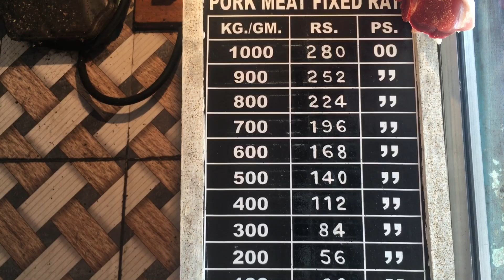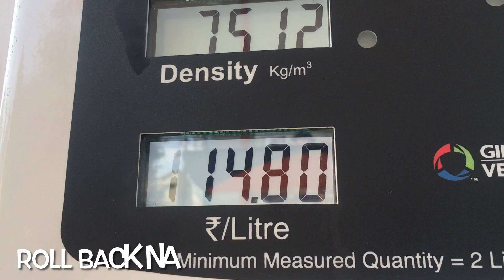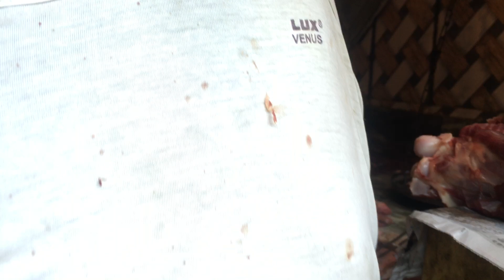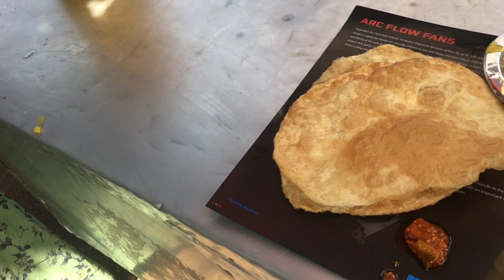Ito ang dahilan ‘bat Mas gusto ko dito kaysa Pinas!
49 Pesos Bronze
129 Pesos Silver
299 Pesos Gold

Please like our FB Page Run for Hunger India 🇮🇳Feeding Program for the Children
If you want to Sponsor the Children to make them Happy 😊❤️
Messenger: KM Blone